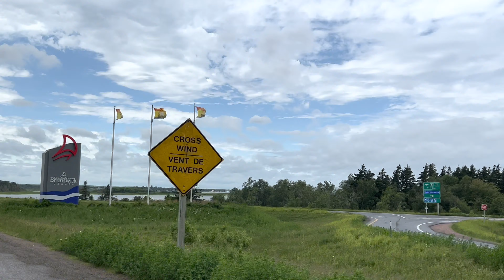Driving On Confederation Bridge 4K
The Confederation Bridge is the longest bridge in the world crossing ice-covered water. The toll bridge spans a 12.9 km stretch of the Northumberland Strait connecting Borden-Carleton, Prince Edward Island, to Cape Jourimain, New Brunswick

The Confederation Bridge linking New Brunswick and Prince Edward Island opened in May 1997. The bridge is 8 miles long and is the longest bridge over ice covered waters. Its supports can deflect icebergs!